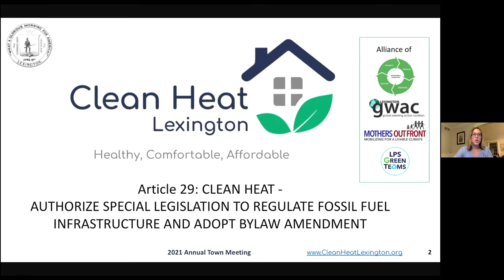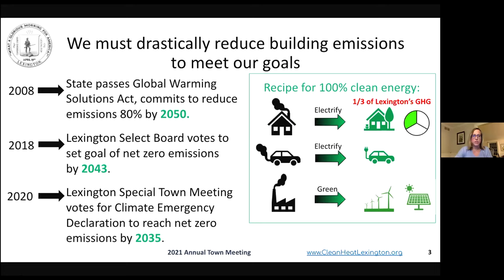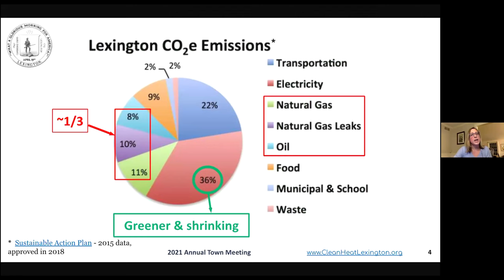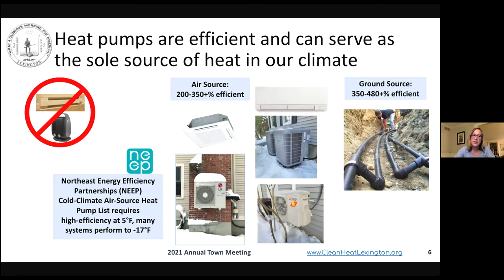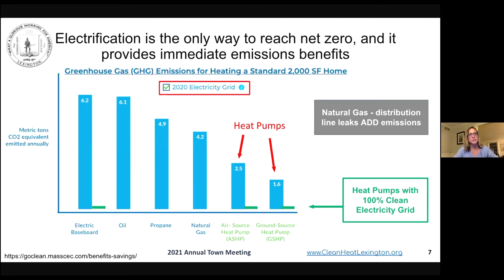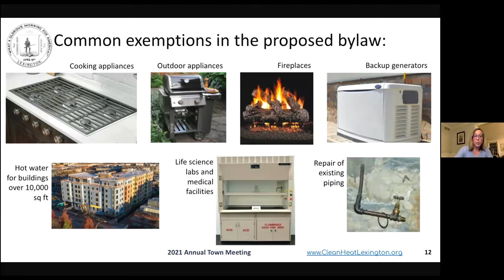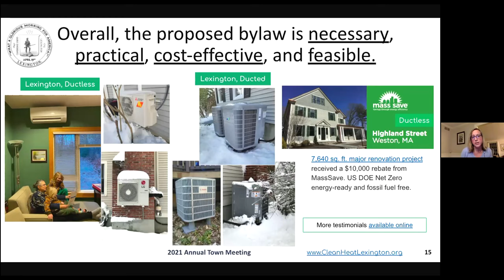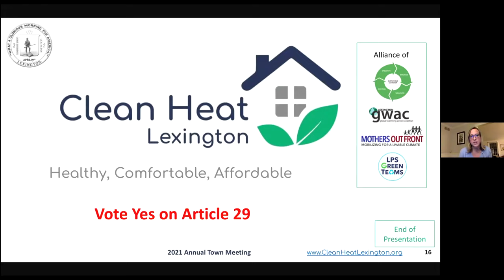CleanHeat Lexington - Cindy Arens' Presentation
Lexington, MA Town Meeting's Warrant Article 29 petitions the Commonwealth to allow Lexington to regulate fossil fuel infrastructure in new construction and gut rehab renovations – an important step toward the Town’s goal of ending greenhouse gas emissions by 2035.